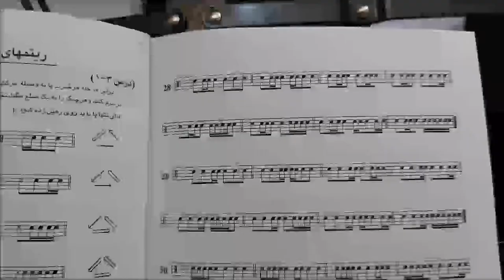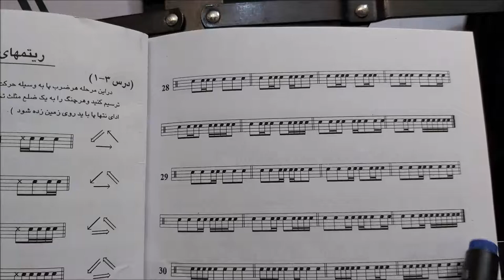آموزش وزن خوانی ریتم در موسیقی تمرین 29 ایمان ملکی